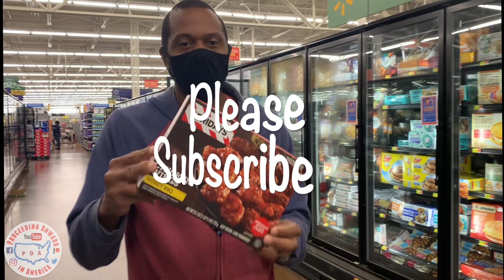40 Question CHALLENGE ~ Get to know us ~ Full Time RV living ~ POA vlog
Our full time RV traveling this week led us to accepting Nursing Our Travel Bug 40 question challenge!

Here's the Questions:
1.) Do you like blue cheese?
2.) Coke or Pepsi?
3.) In a relationship?
4.) Whiskey, tequila or Vodka?
5.) Hotdog or cheeseburger?
6.) Favorite food?
7.) What do you drink in the AM?
8.) Can you do 100 push ups?
9.) Favorite season?
10.) Favorite hobby?
11.) Tattoos?
12.) Do you wear glasses?
13.) Phobias?
14.) Nicknames?
15.) Favorite candy?
16.) Do you believe in ghosts?
17.) Biggest downfall?
18.) Rain or snow?
19.) Piercings?
20.) Age?
21.) French fries or onion rings?
22.) Kids?
23.) Favorite color?
24.) Can you sing?
25.) Can you whistle?
26.) Where were you born?
27.) Siblings?
28.) Can you cook?
29.) Can you swim?
30.) Are you religious?
31.) Shower or bath?
32.) Big city or out in nature?
33.) Are you a good friend?
34.) Broken bones?
35.) How many TVs do you own?
36.) Worst pain ever?
37.) Do you like to dance?
38.) Do you like camping?
39.) Are you weird?
40.) Tag 6 friends!

We challenge:
BluWave Odyssey/BluSky Odyssey  aka Bob and Debbie
Thin Blue Lane RV Life
Haley Family
VanTastic Travels
The Roads We Roam
HitchUpandTow
JB Reviews

Patrick J